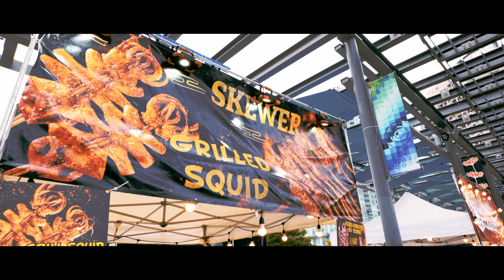Chinese Culture Festival | Celebration Square | Missisauga | 2023 | Lumix S5 | Da Vinci | 4K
A little film of the Chinese Festival in Mississauga 2023
Shot on Lumix S5 with Kit Lens